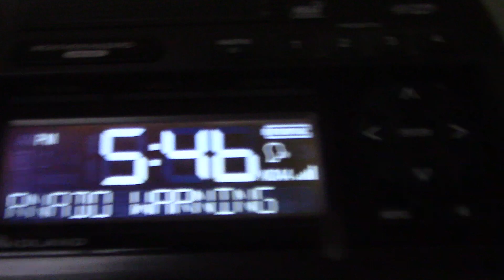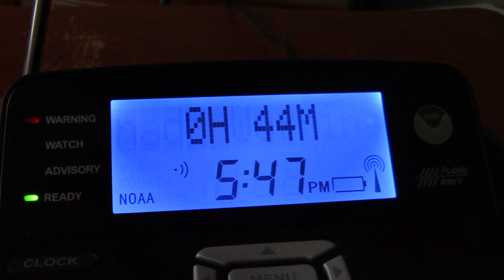Tornado Warning (EAS #2,167) - June 19, 2019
Tornado Warning for Hunt County, Texas. - KEC56